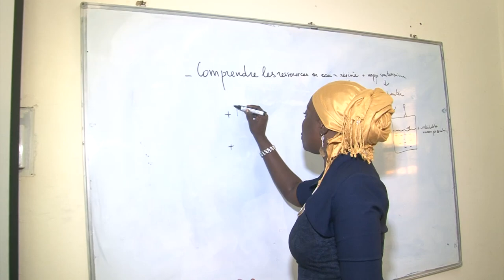SemaineScienceNEF: Prix du Jeune Chercheur - Niger